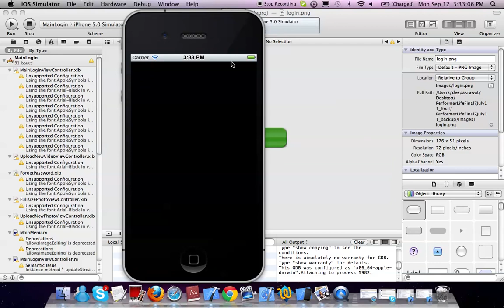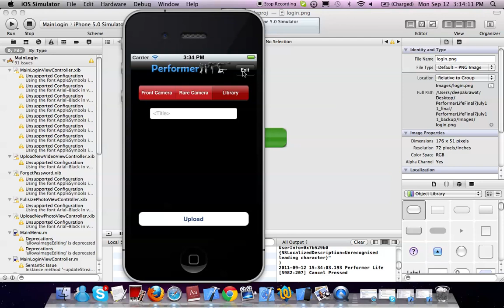Music Artists Social App